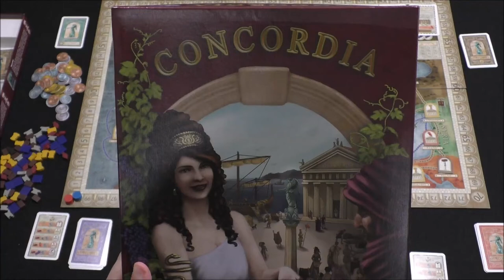DGA Plays Board Games: Concordia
We had some issue with the table banging against the other table during the video.  Apologies!